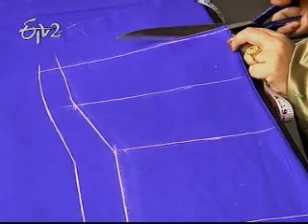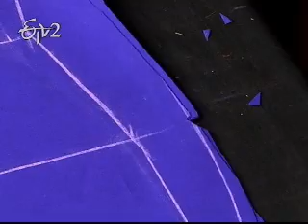Sakhi_21st February 2012_Part 3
Sakhi_21st February 2012